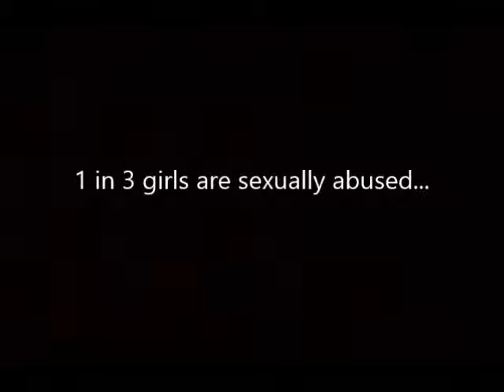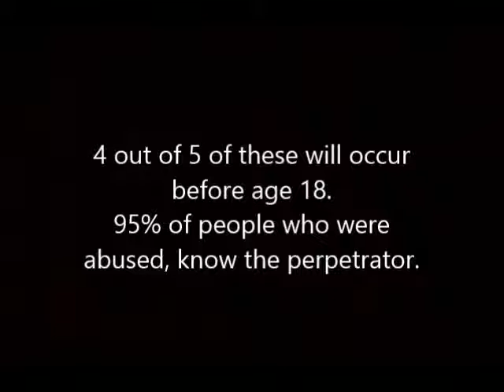Lexi Grabowski's non-fiction book talk